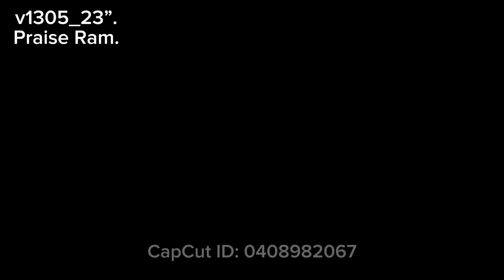SOLD •ShofarMaker v1305_23”. 2 Tone PRAISE RAM Shofar. Full Natural.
A Commanding Dynamic Vibrant Shofar Fine Tuned Double Tone sounds. Full Natural.
Ivory Olive Green colours.
Lightly Polished over with the High points Knuckles of the Ram Horn maintained with its grooves polished out yet maintaining some grains patterns and Battle Scars of the horn as seen in nature.